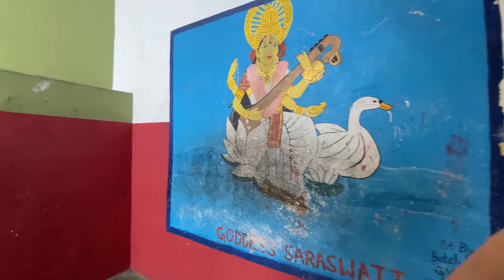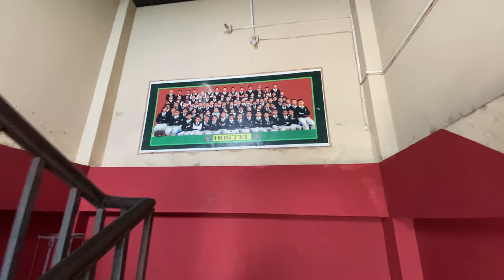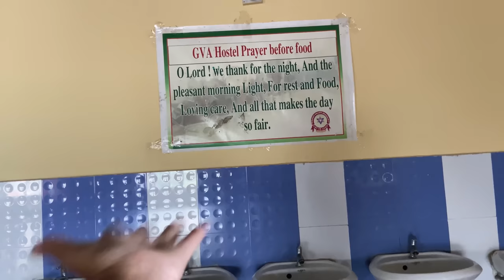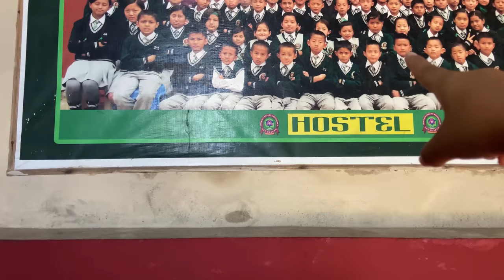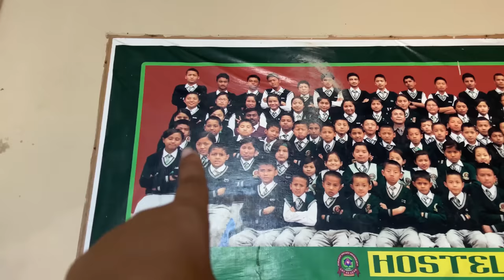MY SCHOOL VISIT! SURROUNDED BY KIDS❤️SABAILAI VETERA KHUSI LAGYO!!UNBOXING PR PACKAGE 📦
Hamro school pathsala ❣️

Checkout Ktmctyindia